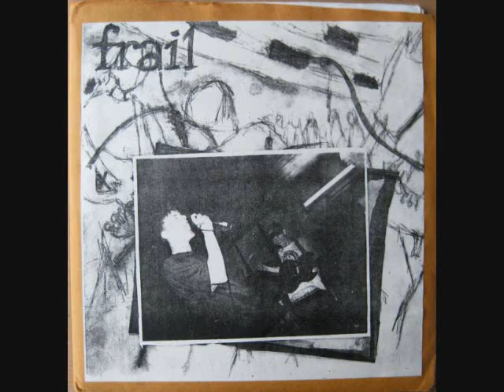frail - idle hands hold nothing 7"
1.static (0:00)
2. inquisition (2:32)
3. love (5:31)
4. ideal (7:94)
5. faultless (9:38)

released on kidney room records in 1994